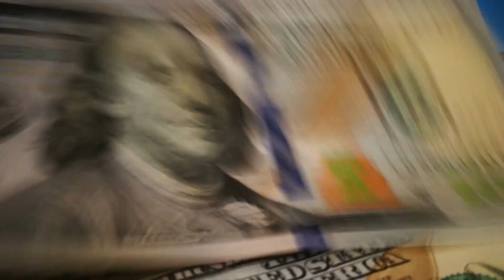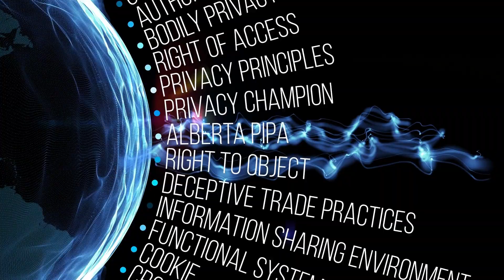7 Benefits of Artificial Intelligence | Applications of AI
Artificial Intelligence, or AI, is a branch of computer science that deals with the creation of intelligent machines that can think and learn like humans. It involves the development of algorithms and systems that can process, analyze, and understand large amounts of data.  There are many benefits to artificial intelligence.

Here are 7 benefits of AI listed in this video:
#1 Efficiency and accuracy
#2 Automation of repetitive tasks
#3 Improved personalization
#4 Improved predictions
#5 Advancements in medicine & healthcare
#6 Autonomous vehicles
#7 Improved accessibility

AI has many benefits, but it's important to consider the ethical implications and the potential negative impact of AI on society, such as job displacement, privacy concerns, and bias.